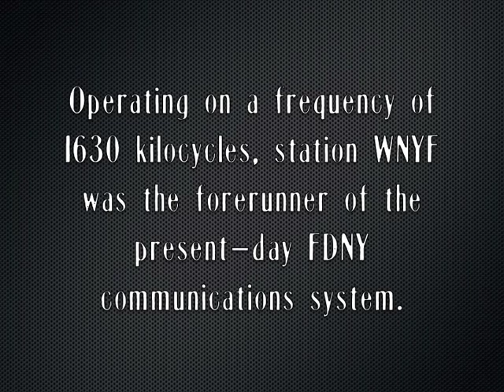FDNY Fireboat Radio Roll Call - 1938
In what may be the earliest known recording of the FDNY radio system, this clip is found on the January 1, 1939 broadcast of "New York Advances," a program produced by municipal radio station WNYC. The show summarizes city initiatives and projects of the preceding year, including a piece about the use of two-way radios by fireboats.

Additionally, the clip provides insight to the department's roster of fireboats which were given concurrent "land unit" designations.

Two-way radios were implemented department-wide by the early 1950s.

Photos are from the John Landers - Beth Klein collection, featured on Britt Crosby's capecodfd.com. The audio is from the WNYC Collection of the New York City Municipal Archives.

No ownership is claimed on the part of the uploader.